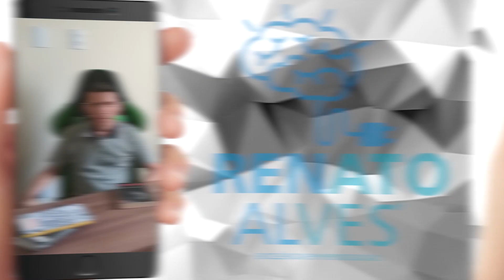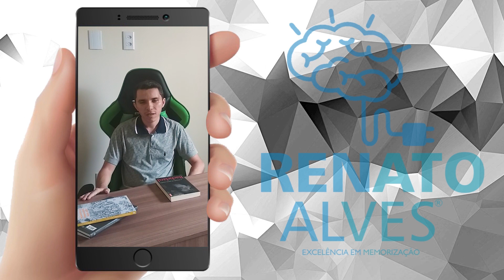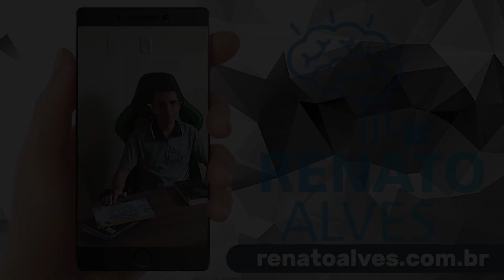Primeiro Lugar em dois concursos | Depoimento Inspiração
🎩 Você sabe que eu adoro receber depoimentos sobre o curso de memorização. Muitas das pessoas que me procuram têm muita dificuldade de memorizar os estudos, se concentrar nas matérias e aprender textos difíceis. Hoje quero apresentar a você o depoimento do nosso aluno Tairone. Ele tinha dificuldades nos concursos e foi aprovado em vários. Veja e deixe seu comentário. Espero que goste!

Como a mente funciona? Como memorizar os textos? Como memorizar matérias? São tantas perguntas sobre o funcionamento do cérebro, né? Foi pela necessidade de entender como aprender melhor os assuntos relacionados a faculdade, escola, cursos e concursos públicos que me aprofundei nos mistérios da memória e pratiquei até conseguir o título de melhor memória do Brasil.

Hoje me dedico a ensinar estudantes, profissionais e concurseiros a aprenderem como ler, estudar e memorizar qualquer assunto até a aprovação em provas e concursos.

Você gosta de temas relacionados a aprendizagem? Então está no lugar certo. Navegue à vontade pelo canal e aproveite para curtir, comentar e compartilhar os videos que merecem sua atenção. Se quiser conhecer mais sobre nossos livros, cursos online e minha história, entre no site:

Quando garoto, eu adorava assistir as pessoas que iam na televisão memorizar um monte de coisas. Eu sempre achei que memorização era um dom sobrenatural. Anos depois eu estava prestes a reprovar na faculdade. Era a segunda vez que aconteceria e eu estava desesperado. Foi quando um amigo me emprestou um livro com técnicas de memorização que transformaram a minha vida. A memorização salvou a minha prova e a minha motivação nos estudos. O que eu nunca poderia imaginar é que 10 anos depois eu receberia o título de Melhor Memória do Brasil...

Obrigado.